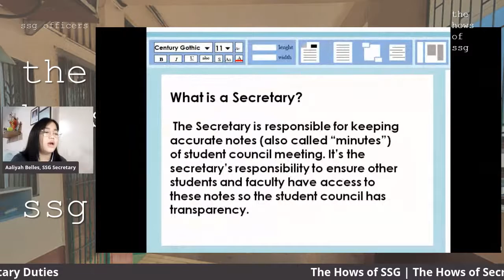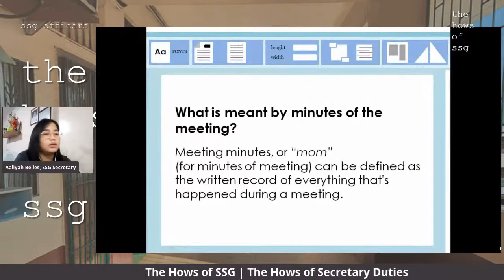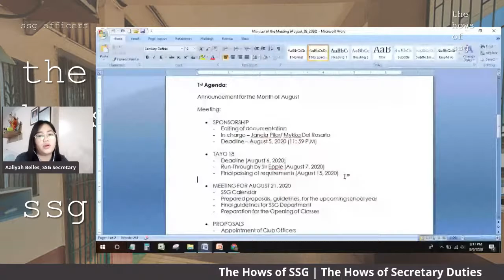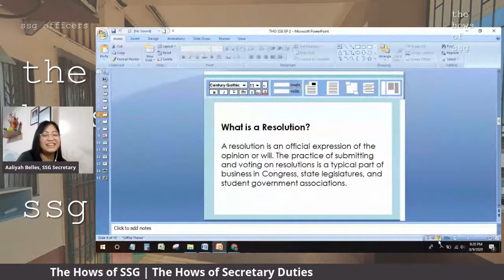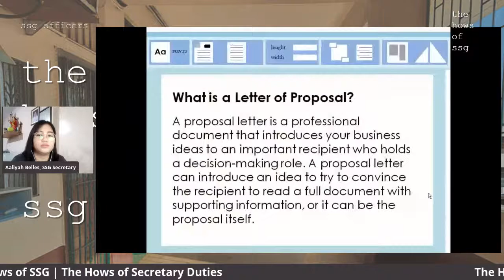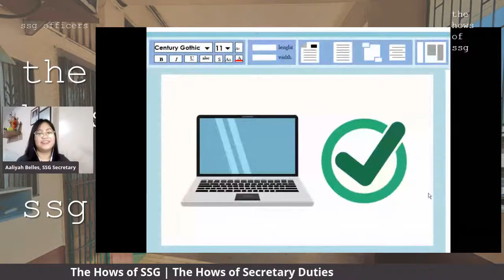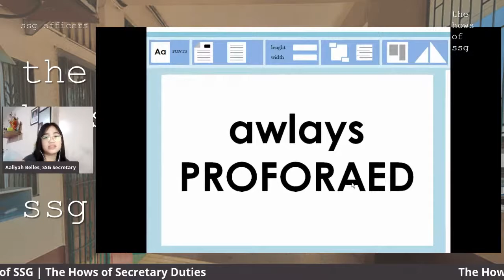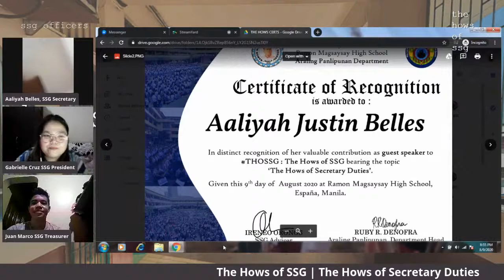The Hows of SSG RMHS-Manila Episode 2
The Supreme Student Government of Ramon Magsaysay High School-Manila is a youth organization located in España, Manila. We will take you on a ride of inspiring gestures and authentic scenes we face everyday, serving and creating projects to help the students.

Watch our latest project entitled "The Hows of SSG" Episode 2!